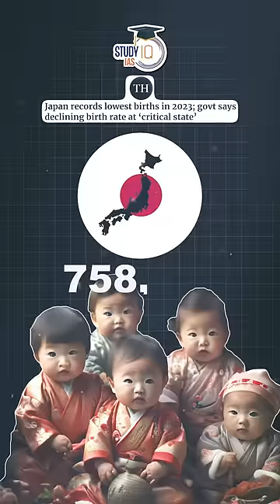Why is Japan grappling with record-low birth rates?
एडमिशन की अंतिम तिथि 9 मार्च 2024 | बैच का समय शाम 6:00 बजे